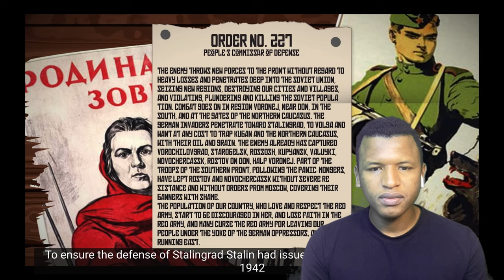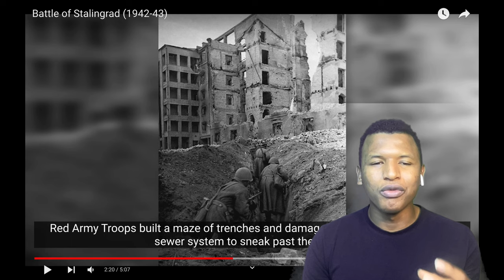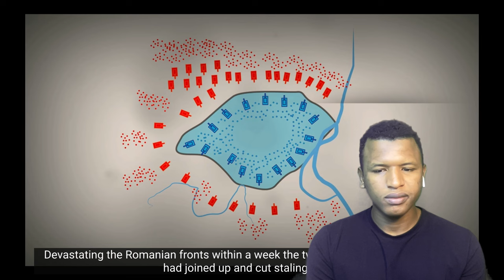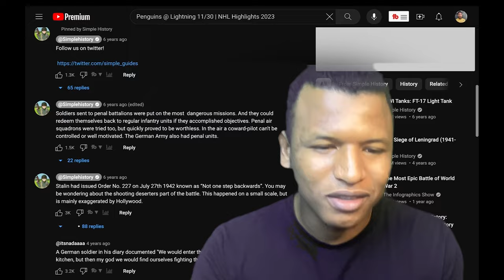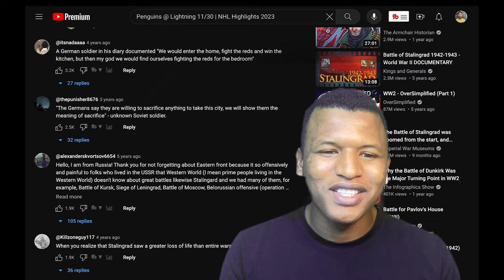AFRICAN REACTS to Battle of Stalingrad (1942-43) (Russia really did win WWII)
AFRICAN REACTS to Battle of Stalingrad (1942-43)
The Battle of Stalingrad (1942-43) was a key to winning the war.

This battle won World War 2!